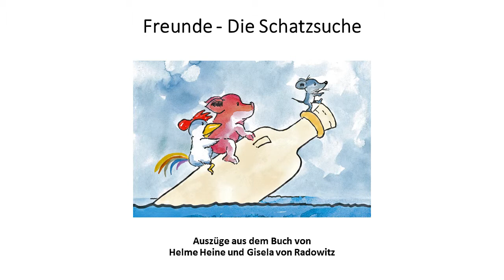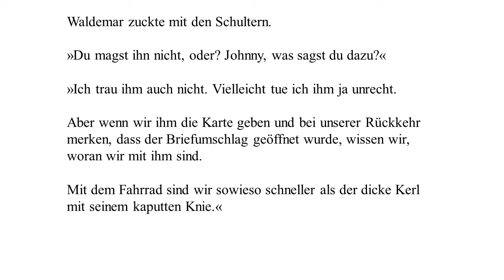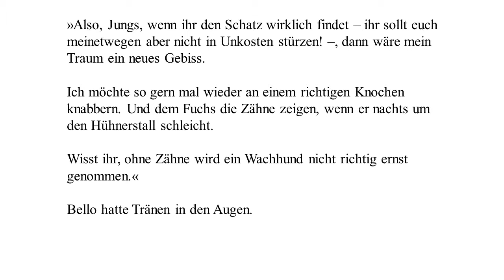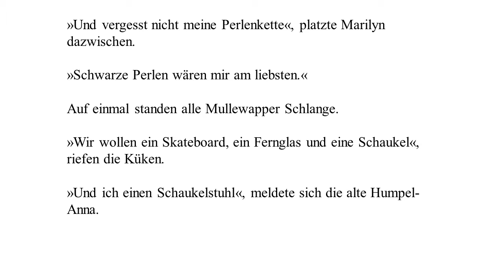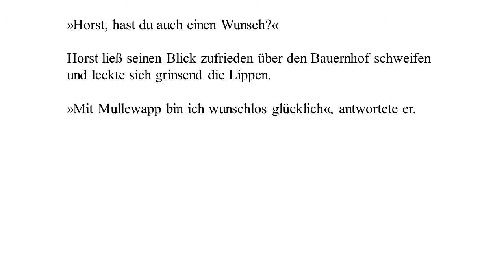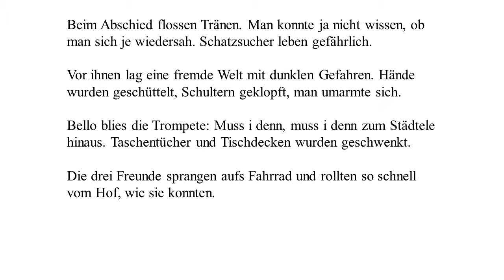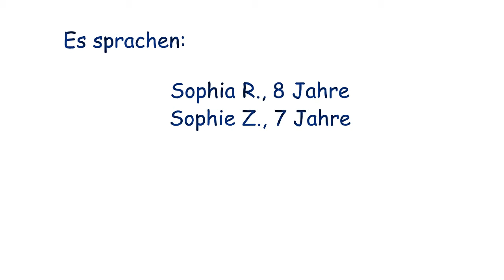DONNER & REUSCHEL, Freunde - die Schatzsuche, Episode 6, Mitmachhörbuch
Mit Episode 6 endet die erste Staffel des Donner & Reuschel Mitmachhörbuchs.

Herzlichen Dank an alle Kinder, die Auschnitte aus dem Hörbuch "Freunde. Die Schatzsuche" von Helme Heine und Gisela von Radowitz gesprochen haben und Bilder dazu gemalt haben.